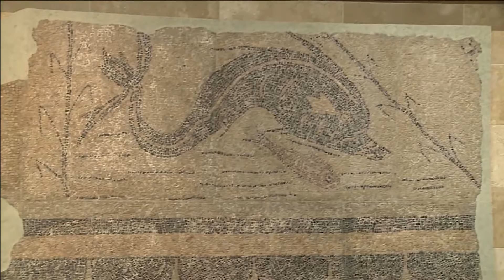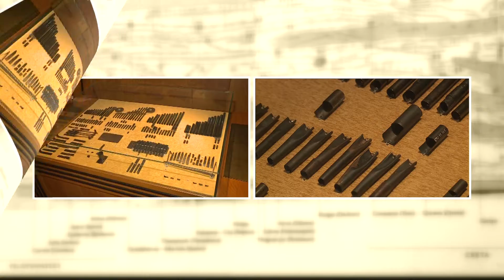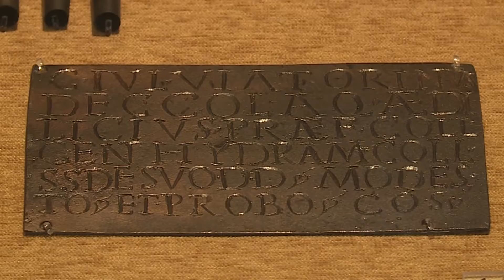Kultúrpont 2019. augusztus 21.